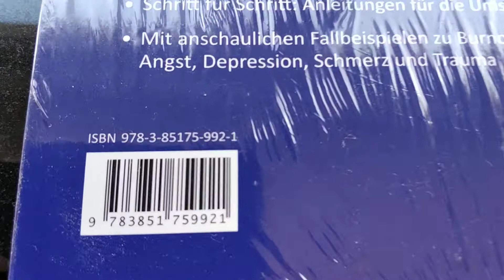Nicht immer denken: Die Kraft von Achtsamkeit, Stille und Konzentration (Deutsch) Taschenbuch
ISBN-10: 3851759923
216 Seiten

Abschalten ist erlernbar! Unser Gehirn ist rund um die Uhr auf Volllast. In einer Welt aus Leistungsdruck und Reizüberflutung sind Inseln der Achtsamkeit, Stille und Konzentration rar. Dieser Ratgeber macht verständlich, wie die eigenen Gedanken für die Entwicklung von Schlafstörungen, Burnout usw. verantwortlich sind, und zeigt, welche wirkungsvollen Strategien der Psychologie und praktische Übungen helfen: So steigen Sie aus der Gedankenschleife aus und kommen wieder ins Gleichgewicht.